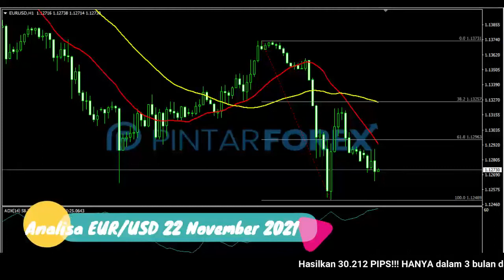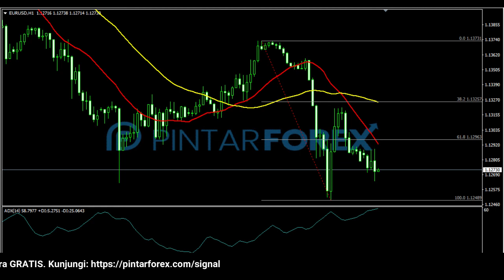🔴 LIVE: Analisa Forex Hari Ini 22 November 2021 Hati-Hati EUR-USD Sedang Bearish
"Analisa Forex Hari Ini 22 November 2021 Hati-Hati EUR-USD Sedang Bearish